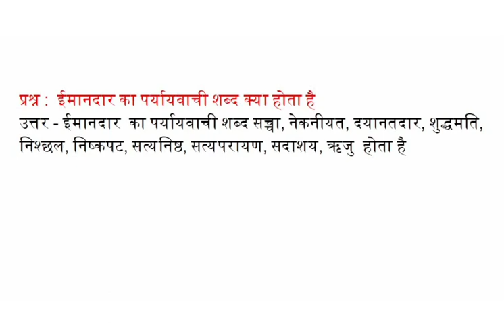ईमानदार का पर्यायवाची शब्द क्या होता है सच्चा, नेकनीयत, दयानतदार, शुद्धमति, निश्छल, निष्कपट,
प्रश्न :  ईमानदार का पर्यायवाची शब्द क्या होता है  सच्चा, नेकनीयत, दयानतदार, शुद्धमति, निश्छल, निष्कपट, सत्यनिष्ठ, सत्यपरायण, सदाशय, ऋजु के पर्यायवाची बताओ